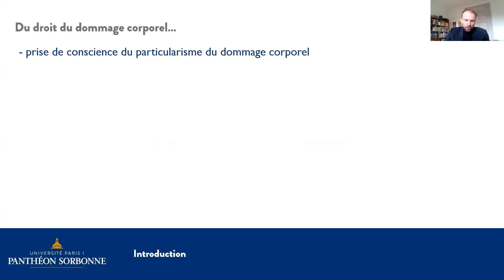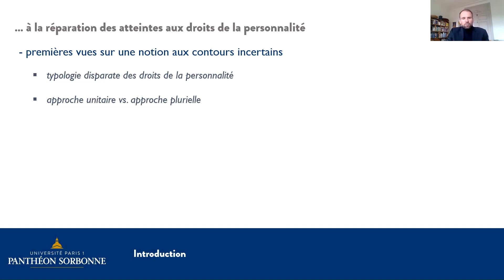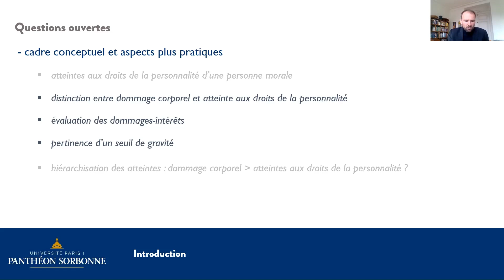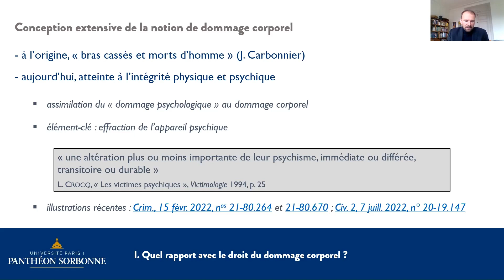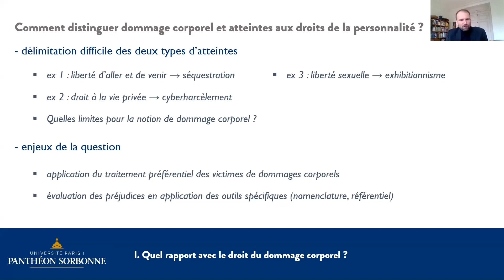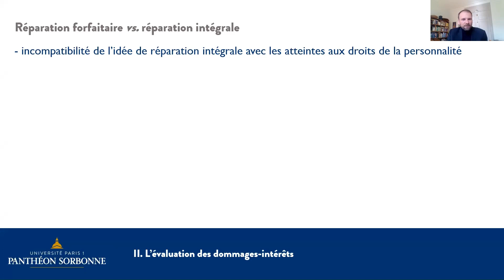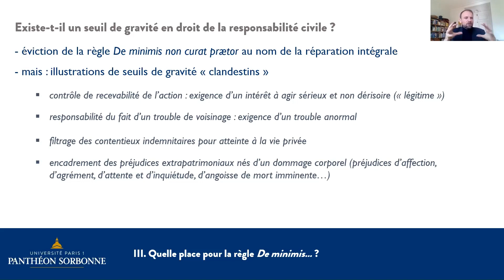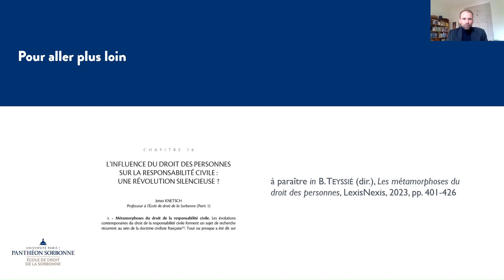J Knetsch, Aux confins du droit du dommage corporel : quelle réparation pour les atteintes aux ....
Le droit positif réserve aux victimes de dommages corporels, dans divers domaines, un traitement préférentiel qui est justifié par la protection de l’inviolabilité du corps humain et de la dignité de la personne. Mais qu’en est-il des autres atteintes aux droits de la personnalité, tels que la liberté d’aller et de venir, le droit à la vie privée, le droit à l’honneur ou encore le droit à la protection des données ? Sont-elles suffisamment similaires au dommage corporel pour être soumises au même régime ? L’intervention a pour but d’explorer la possibilité d’une extension du dommage corporel à ces autres atteintes et d’en interroger la pertinence.